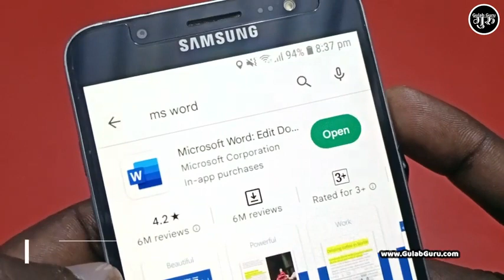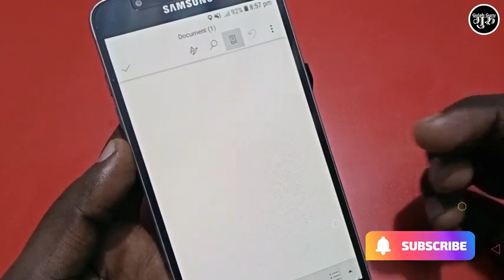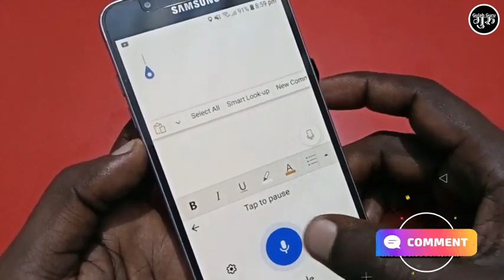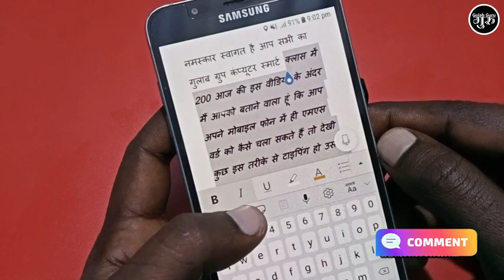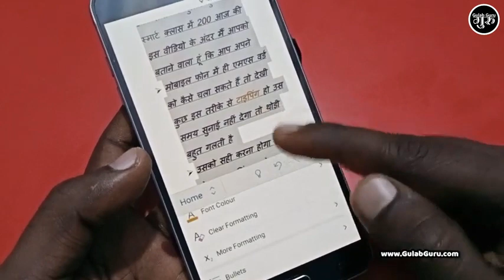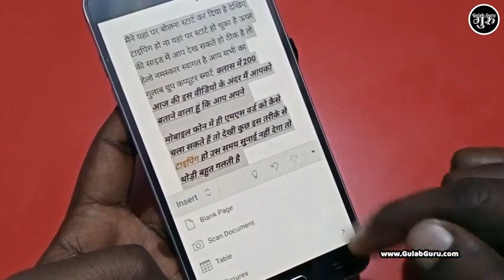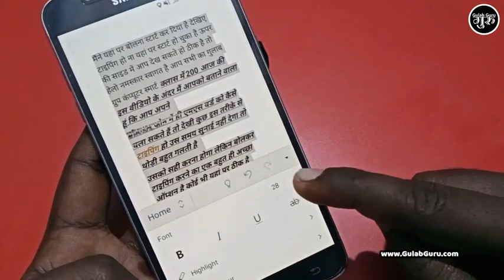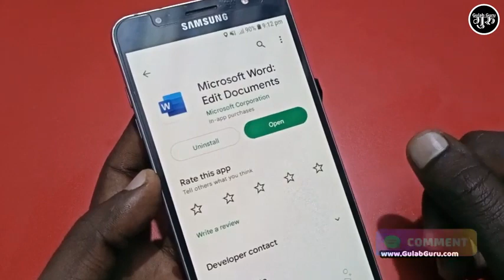How to Use MS Word in Mobile। Microsoft Office 2007/ 2010/2013/2019/2021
Mobile Me MS Word Kaise Chalaye _ MS Word in Mobile _ How to Use MS Word in Mobile _ MS Word(480P)
microsoft word tutorialhow to use microsoft wordmicrosoft word 2019Microsoft wordms wordhow to use ms word in mobileMobile to ms wordmicrosoft word 2019 tutorialmicrosoft word tutorial for beginnersmicrosoft word basics
mobile wordmobile to ms word
ms word mobile version
Mobile phone ms word